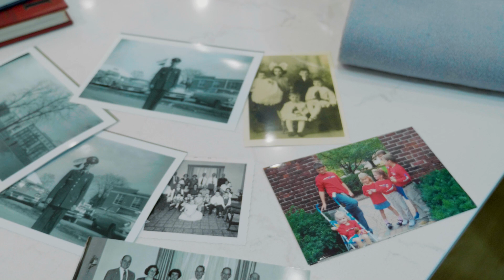How We Met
It was an act of gratitude that brought Frank and Genie Maus together. That chance encounter was the genesis of a multi-generation Flyer family.